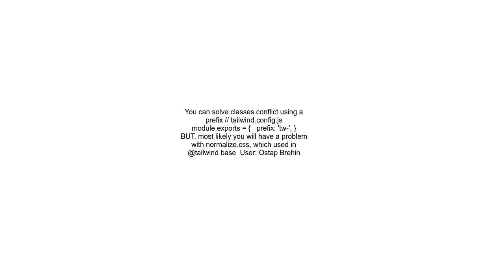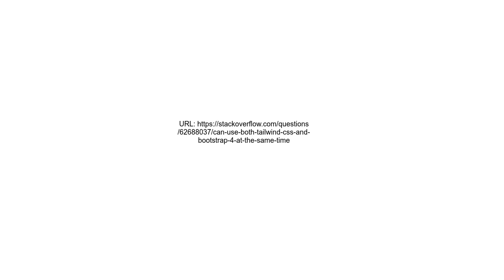Can use both Tailwind css and Bootstrap 4 at the same time